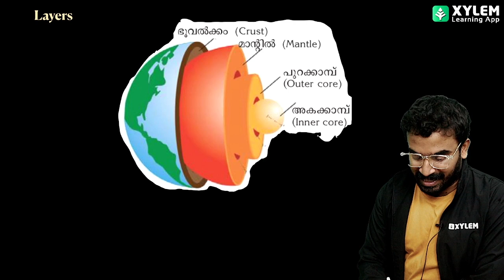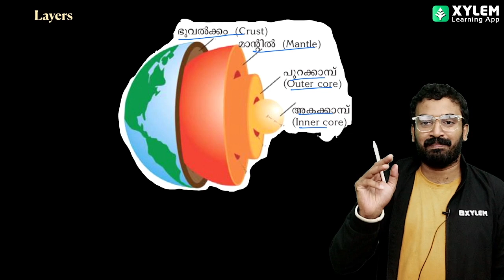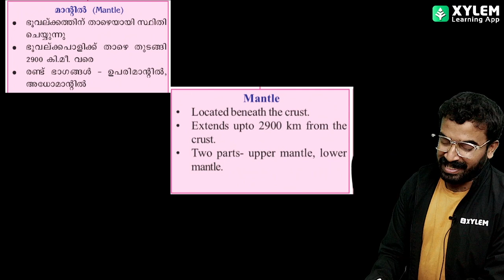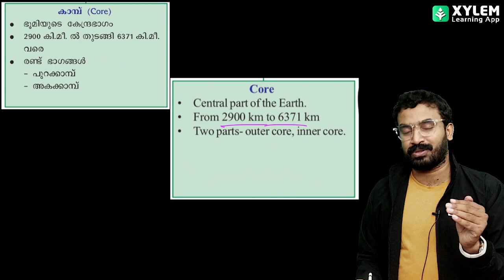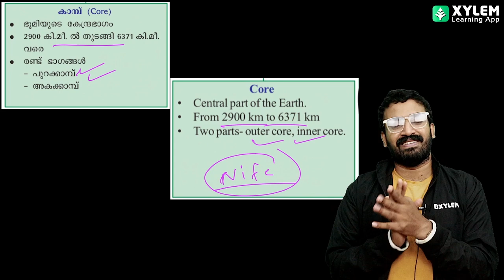Class 8 SOCIAL SCIENCE - ഭൂമിയുടെ ഉള്ളറിയാം | Xylem Class 8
💥Join our Yodha batch and turn your CLASS 8 dreams into a glorious reality💥

Welcome to the captivating world of Class 8 Social Science, where we'll embark on a fascinating journey through history, geography, civics, and economics to uncover the stories of humanity and the forces that shape our world! In this engaging video, we'll equip you with the knowledge and insights needed to excel in Class 8 Social Science. 🌍📚

Class 8 Social Science delves into diverse disciplines that encompass the study of our past, present, and the mechanisms that govern society. Join us as we explore significant historical events, geographical phenomena, government systems, and economic principles. Get ready to unravel the complexities of our world! 💡🌟

In this video, our expert instructors will guide you through interactive lessons, captivating storytelling, and visual presentations that bring historical events and geographical landscapes to life. You'll gain a deeper understanding of historical timelines, global landmarks, political structures, and economic dynamics. 🗺️📜💼

We'll delve into the annals of history, uncovering the tales of ancient civilizations, revolutions, independence movements, and cultural transformations. Additionally, we'll explore diverse landscapes, climate patterns, natural resources, and the interconnectedness of human societies across the globe. Get ready for an immersive learning experience! 🌍🔍

Class 8 Social Science goes beyond rote memorization, fostering critical thinking, analytical skills, and an appreciation for our shared human experience. By understanding the stories and forces that shape our society, you'll develop a sense of global citizenship and a deeper understanding of the world around you. 🌐🤝